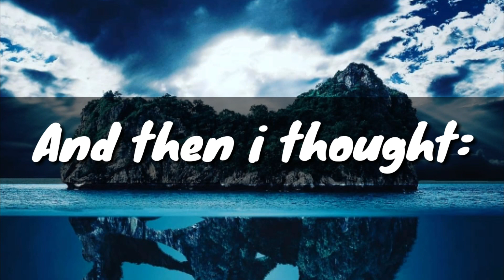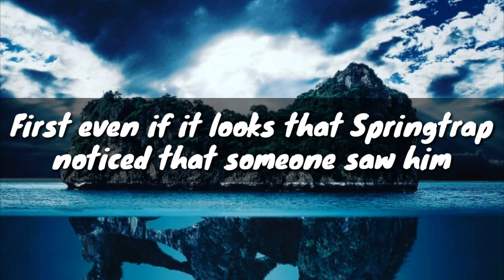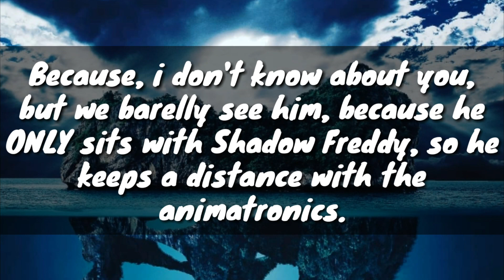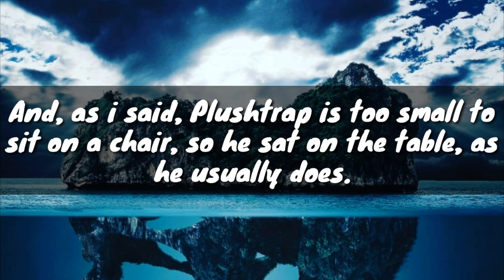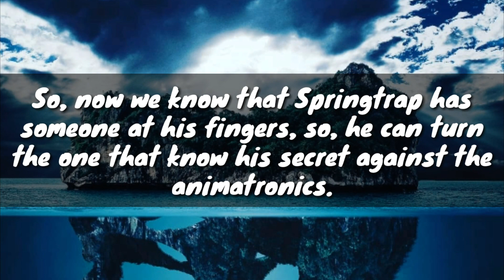[Ep. 8] T.N.G. Theory! "Who is actually Springtrap talking to?"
LIKE OR DIE TMR
Jk :P